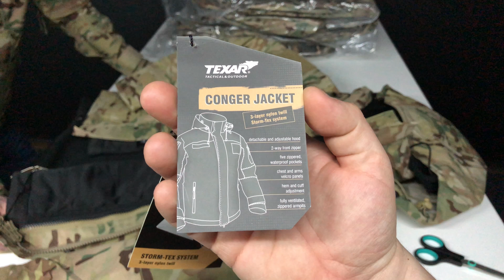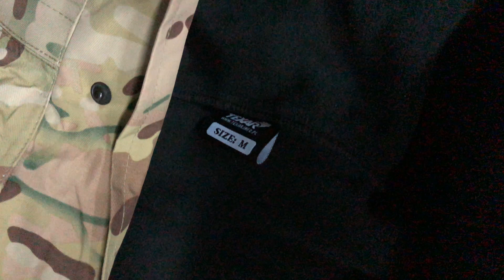Vodeodolná bunda Conger od Texaru vo farbe MC camo (SK)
Ukážka hardshellovej bundy Conger vo farbe MC camo. Bundu nájdete tu